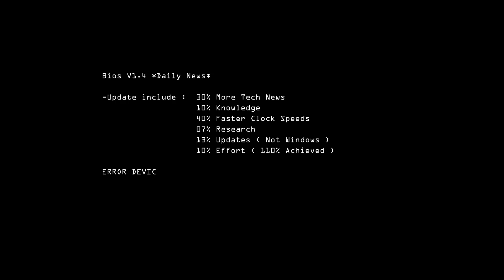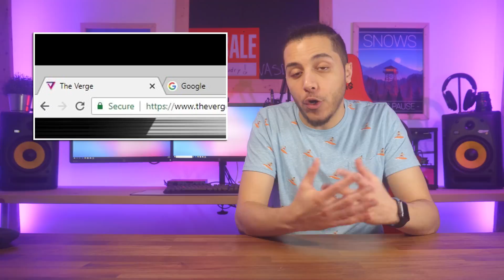Youtube is cracking down on MCN's - GTX 1180 Specs ? Amazon wants your trunk and more !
Youtube is making changes using its 50-90 rule , We have a possible glimpse on the GTX 1180 and more on your boot sequence. and yes. I said delivery bois.
TODAY'S DOSE OF TECH NEWS SOURCES